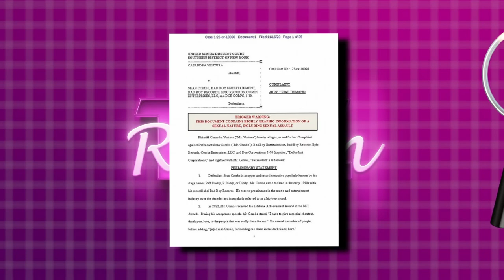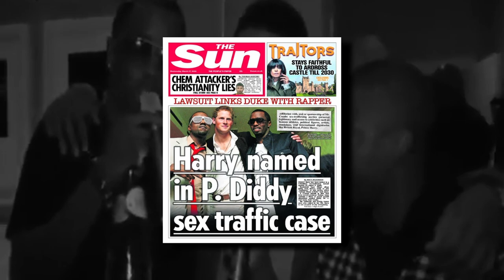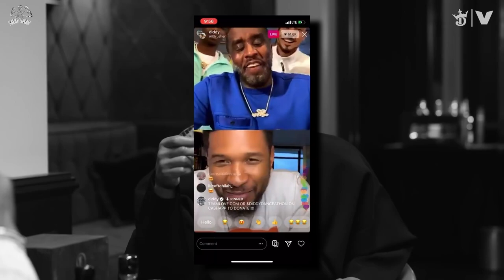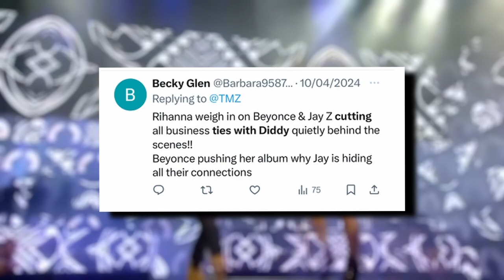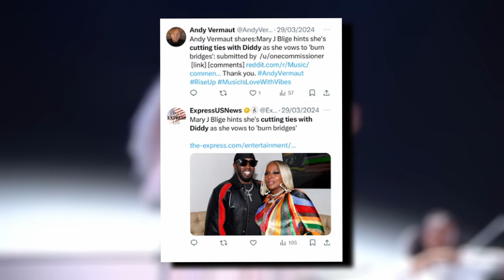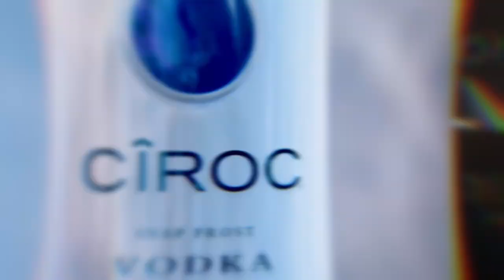Celebrities Cutting Ties With P. Diddy | Usher, Jay z and Beyonce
In this Jaw dropping video, we we into the shocking celebrity relationships and the sudden cutting ties with none other than P. Diddy. We will uncover the truth behind the rifts between P. Diddy and some of the biggest names in the music industry.

 Prepare as we unravel the stories of Usher, Jay z and Beyonce, and how they have decided to distance themselves from Diddy.